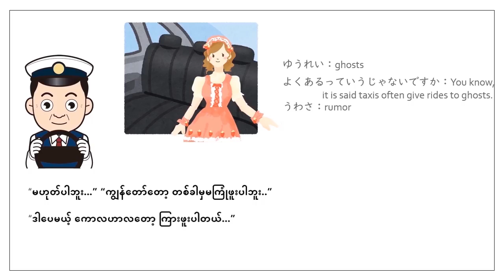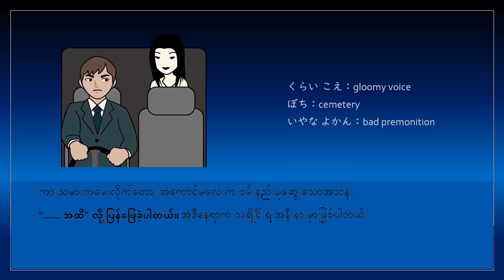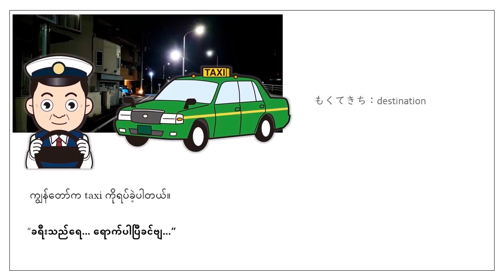learn Japanese Through Story N5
Taxi Ghost